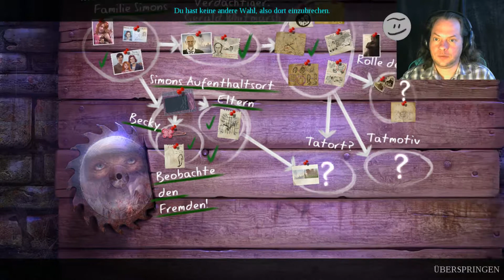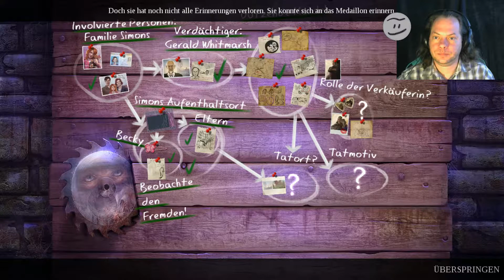Let's Play: Enigmatis 2: Die Nebel von Ravenwood #9 - Das Anwesen des Parkbesitzers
Let's Play: Enigmatis 2: Die Nebel von Ravenwood
Das Anwesen des Parkbesitzers